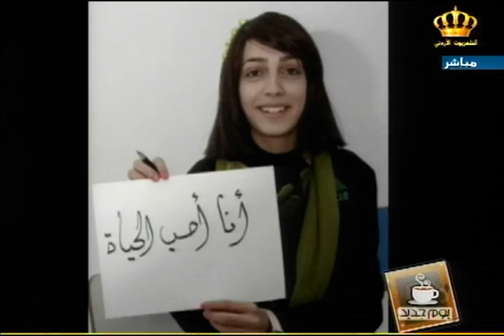يوم جديد - الدكتور اياد السلطان مع لانا عطيات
لقاء الدكتور اياد السلطان رئيس قسم الأطفال في مستشفى الحسين للسرطان مع الزميله لانا عطيات

برنامج يوم جديد على شاشة التلفزيون الأردني
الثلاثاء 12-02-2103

تقديم : لانا عطيات والكسندرا البوري
إخراج : جيهان الصفدي